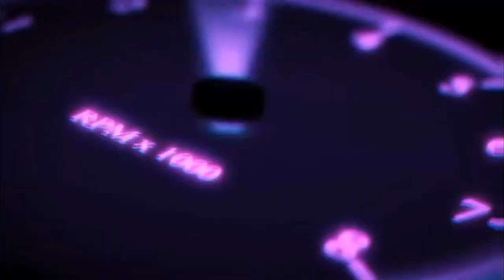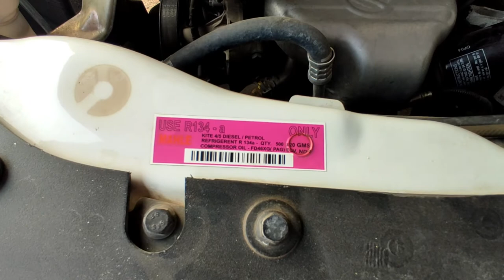Inside Car bonnet parts |Explained!! आइए करते हैं बोनट पे चर्चा |कार के बोनट के नीचे जरूरी चीज़े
Inside Car bonnet parts |Explained!! आइए करते हैं BonnetPeCharcha |कार के बोनट के नीचे जरूरी चीज़े

if you own a car, then this is a very important video which helps you to understand the basic components present under the hood. For easy understanding, I am explaining these components present in the Maruti Suzuki Baleno (Diesel Variant).
In case if you have doubts about the components under the car bonnet, this video will help you to understand those things and make you aware of the things that you should take care.
Components covered:
1) Engine
2) Battery
3) Brake Fluid tank
4) Fuse Box and many more.hank alot for watching my videos. Please "LIKE" the video if you enjoyed watching or also "COMMENT" if you want to Suggest something or Appreciate

Queies resolved in this video
inside bonnet of car
inside bonnet of electric car
inside bonnet driving test
inside car bonnet parts
inside car bonnet parts malayalam
inside car hood
how to clean inside car bonnet
can we wash inside car bonnet
how to open polo bonnet from inside
wagon r inside bonnet
inside the bonnet
inside the bonnet of a car
under the hood of a car explained
under the bonnet of a car
under the bonnet
what is under the hood of a car
car ke bonat pe
bonnet car parts
bonnet car
bonnet car hood
bonnet car open
car bonnet parts
car bonnet open
car bonnet
car bonnet parts malayalam